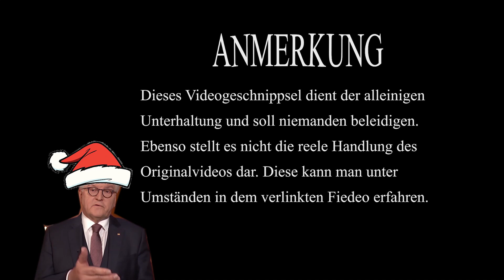YouTube Kacke: Weihnachtspräsident reagiert auf die allgemeine Lage.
Es kamen keine Präsidenten und Weihnachtsmänner bei der Produktion des Videos zu schaden (Die in Aluminiumverpackung gelten hierbei nicht, zumindest wenn sie aus Schokolade bestanden)!

Hier mal ein wichtiges Statement unseres Weihnachtspräsidenten.

Bitte den Inhalt nicht persönlich nehmen.

(Das meine ich ernst...,schaut euch dort das Video an und bildet euch eine eigenständige Meinung, Demokratie ist toll!!)

(Wow...einfach wow...wieso schauen sich 1,032 Millionen Leute so etwas belangloses an? )

Das nächste Wedeo wird wieder ernster! Versprochen. Bestimmt. Eventuell. Die ganzen Anspielungen im Originalvideo waren einfach zu schlimm, meine Nachbarn meiden mich seitdem.
Daher...was anderes. Demnächst. Hier.. Falls überhaupt was kommt.

Falls Sie irgendwelche Probleme mit dem Video, dem dargestelleten Inhalt oder generell dem neu eingefühten Affenschein haben, kontaktieren Sie mich bitte schnellstens per Kommentar, Nachricht auf der Diskussionsseite, auf Knuddels, Tinder oder per Brieftaube.